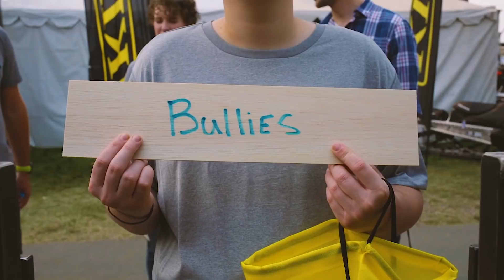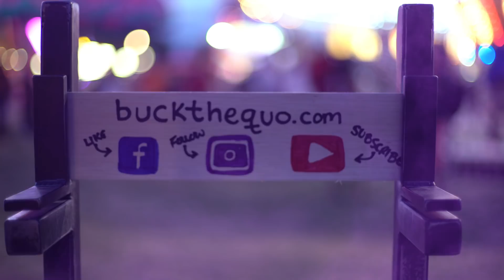You’re Never Too Young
It’s easy to feel like your age is a huge barrier in the path to your future. There are tons of people who look down on you or don’t take the things you’re saying seriously because you’re young. That’s freakin’ frustrating! But just because people believe something is true doesn’t actually make it true. Whoa...that was deep.

The point is, you have all the tools you need to prove that age is just a number. The only thing that can hold you back is you. So get creative, find ways to go over, under, around, or straight through the age barrier.

Need proof? Then you’re definitely watching the right video.

More from Buck
Check out BTQ’s FAQ that can give you some tips on Internships or Apprenticeships to explore while you’re in High School!